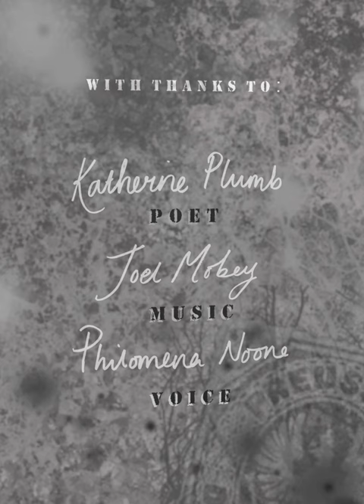Barbara Zdunk - The Forgotten Witch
Animated short following the story of the Prussian woman convicted of arson and witchcraft in 1811, Barbara Zdunk. Created using 2D and 3D techniques as well as hand drawn and digital illustration.

I created 3D models made of masking tape, edited with human features and animated frame by frame. Then using After Effects, compiled these animations with hand drawn backgrounds with sounds.

Poem by Katherine Plumb